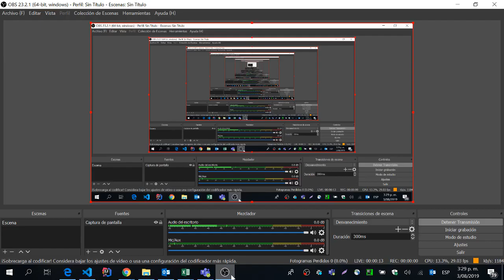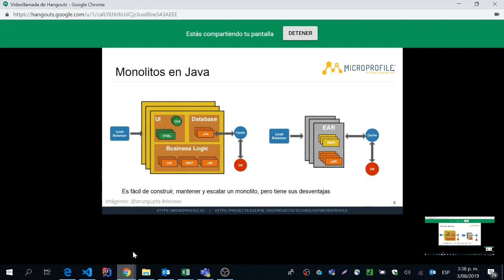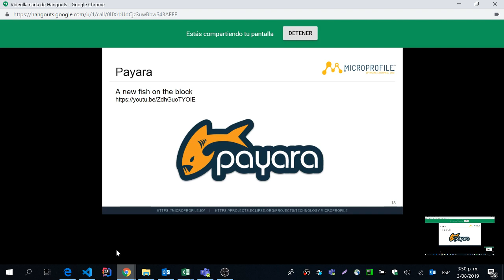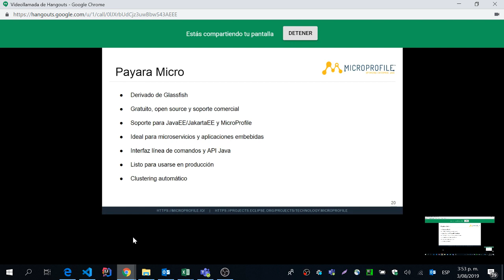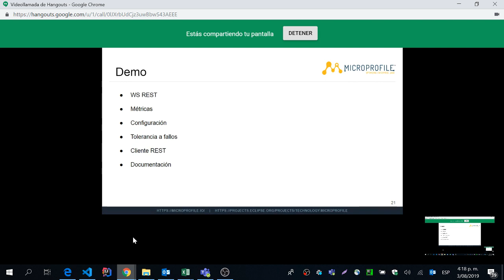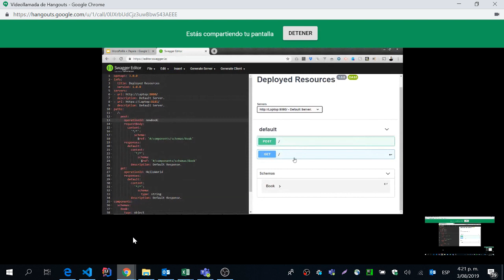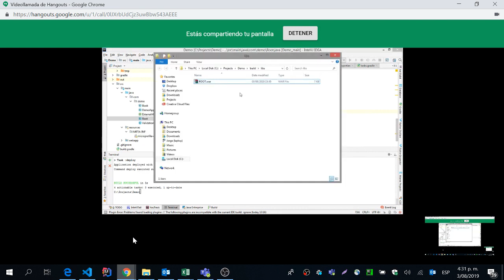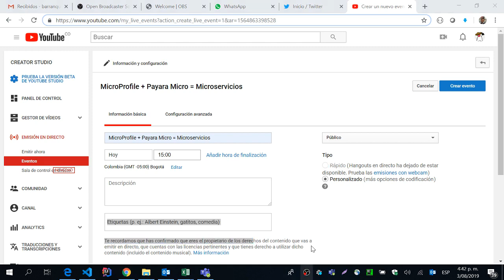MicroProfile + Payara Micro = Microservicios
En esta sesión hablaremos sobre como implementar Eclipse MicroProfile junto al el conocimiento que ya tenemos de JavaEE  para construir microservicios de forma rápida y desplegarlos con Payara Micro, un servidor de aplicaciones completo, pero ligero y amigable.

Bio:
Jorge Cajas es un desarrollador de software certificado en Java con mas de 7 años de experiencia desarrollando productos bancarios y empresariales. Ganador del Oracle Duke Choice Award 2016 junto a Guate-JUG en la categoría educativa..

Es miembro de Guate-JUG (Grupo de usuarios Java de Guatemala) y ha participado dando conferencias desde 2012 en Guatemala, Peru, Mexico y Oracle CodeOne en San Francisco.